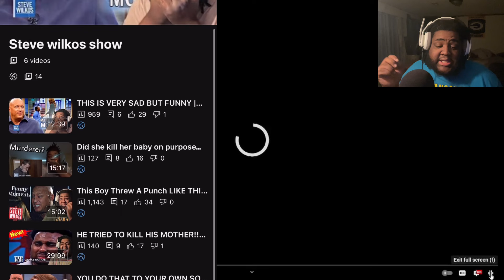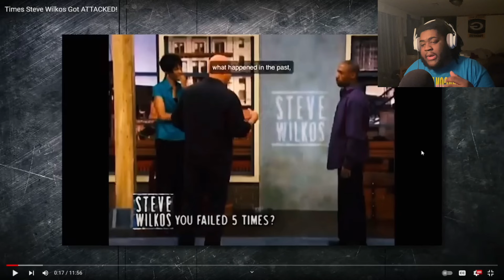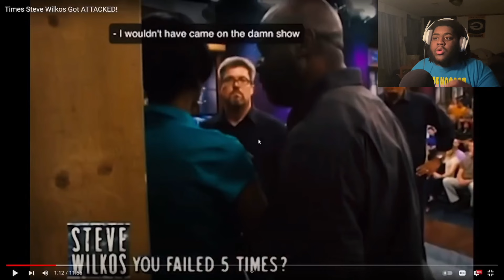HE HIT STEVE BRUHH!!! | Reacting To The Best of The Steve Wilkos Show (Part 4)